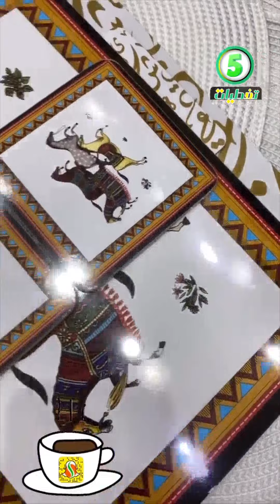مجمع الشامل بجدة كل شئ بسعر خمسة ريال اواني منزلية كماليات تحف اكواب صحون تقديم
العنوان جدة شارع الستين شمال دوار الفلك مقابل البيك
فروع مجمع الشامل في الرياض و خميس مشيط
شركة مجمع الشامل كل شي بسعر 5 ريال
مجمع الشامل في جدة كل شي بسعر 5 ريال
مجمع الشامل في الرياض كل شي بسعر 5 ريال
مجمع الشامل في خميس مشيط كل شي بسعر 5 ريال